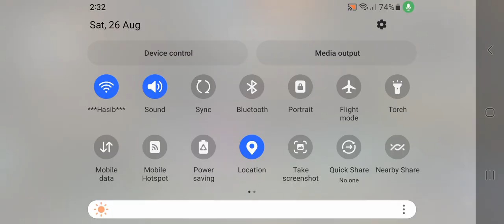28 August 2023